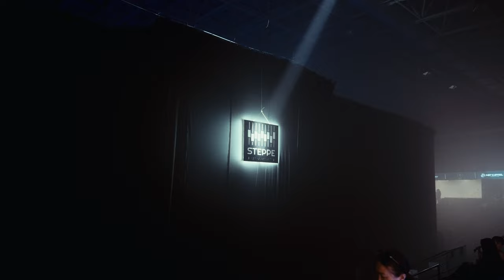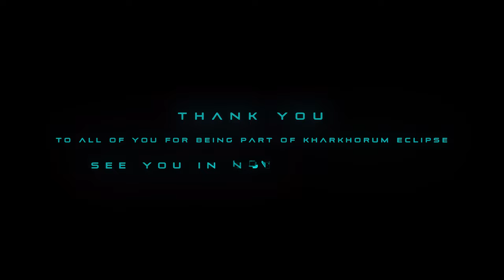Kharkhorum ECLIPSE - Visual Art & Music Festival | Aftermovie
Thank you, everyone, for being part of this unforgettable chapter. We wrote history together and made Kharkhorum once again one of the most amazing gatherings in the city. See you in Nov 2023.

Kharkhorum ECLIPSE - Visual Art & Music Festival
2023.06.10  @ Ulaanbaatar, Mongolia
Featured: Nina Kraviz
Alex Wilcox | Ben Frost | Dopplereffekt
Mara | Nomt | TMK
Visuals: Efren Mur, Tsamba
Music production: Duna
Lights: Robert

After movie: @sspiritoj

Organizer: Steppe Amusement
Dts
M bank
Heineken
Partners: Steppe Arena | Vault